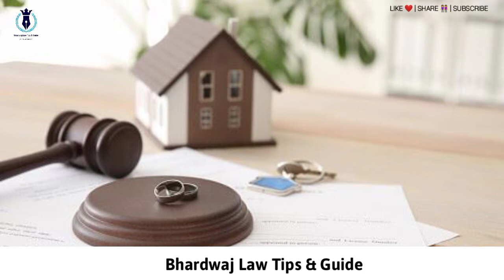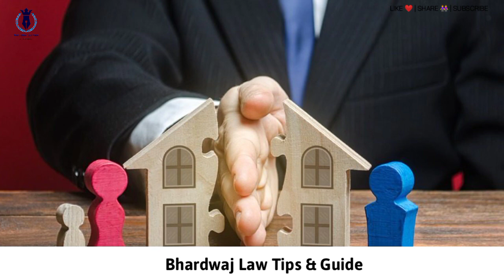विधवा स्त्री के लिए भरणपोषण एवं संपत्ति में अधिकार ? Maintenance and property rights fwidowed woman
property rights fwidowed woman
Maintenance and property rights for a widowed woman

Bhardwaj Law Tips💡& Guide.

▫ ~ All New Law Related Update
▫ ~ Law's New Amendment
▫ ~ IPC & CRPC Sessions
▫ ~ Provide Good Knowledge About Law
▫ ~ Solution For Your Problem
▫ ~ Free Contact 📞 On Gmail
▫ ~ Best Law Tips In Hindi
▫ ~ Best Solutions Of Law Cases

⚫Facebook ~ Abhishek B Kanuka
⚫Instagram ~ its abhishek bhardwaj kanuka
⚫Sharechat ~ Abhishek Kanuka
⚫Twitter ~ इस पर कोन्या अकाउंट
⚫Helo ~ Abhishek Kanuka
⚫YouTube ~ Bhardwaj Law Tips & Guide

Advocate Jitendra, advocate jitendra, advocate, Adv JSR, विधवा स्त्री भरण पोषण मेंटेनेंस की दावा कैसे करें, Maintenance of widow and wife, विधवा स्त्री भरण-पोषण किस किस से ले सकती है, विधवा स्त्री के भरण-पोषण मेंटेनेंस संपत्ति में अधिकार, Widow woman's right to maintenance, भरण पोषण का केस कैसे करे, भरण पोषण का अधिकार, bharan poshan ka case kaise kare, women maintenance, maintenance, bharan poshan
Gareeb-Akbar gareebakbar .gareeb akbar law channel, indian law, llb, bhart ka kanoon, can a wife claim property rights in husband propery, kya talaq l baad wife husband ki property se hissa maang skti h ya nahi, can wife claim husbands property after divorce, talaq k baad patni husband se property le skti h ya nahi, tlaq k baad patni ka pati ki sappatti per adhikhar in hindi
maintenance muslim law, crpc sec 125, section 125 crpc, maintenance section 125, maintenance family law, shah bano case, daniel latifi case, muslim law, family law
right of woman property, property right of woman, right of property hindu girl, right of property muslim girl, right of christian woman property, right of property and india daughters, daughters right
ancestral property rights in india, women rights in india in hindi, constitutional rights in india, women rights in india, women rights in hindi, right of grandson in grandfather's property, property distribution in india, right omf woman in india, 10 legal rights in hindi, daughter's right on her father & mother property, dowry system in india in hindi, dowry law in india in hindi, Advocate deepak angrish, Deepak sharma angrish